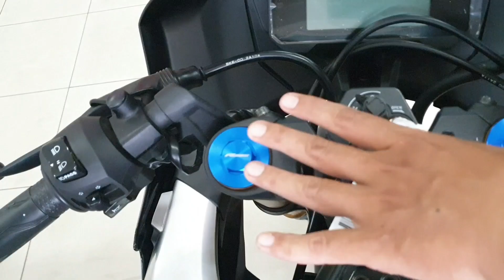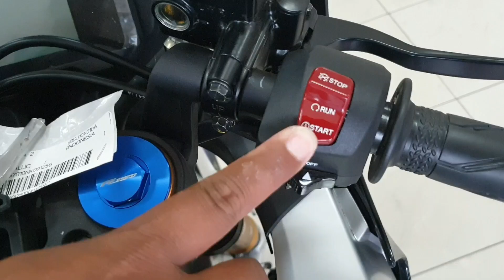YAMAHA R15M ABS TERBARU 2022 | Warna SILVER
Info Lebih Lanjut HUB :

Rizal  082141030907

Sentral Yamaha Jember

R 15M Terbaru
Yamaha R 15m 2022
Harga Yamaha R 15M
Harga R 15M